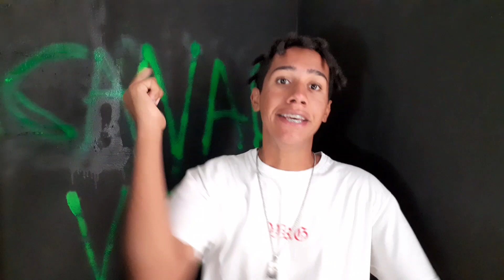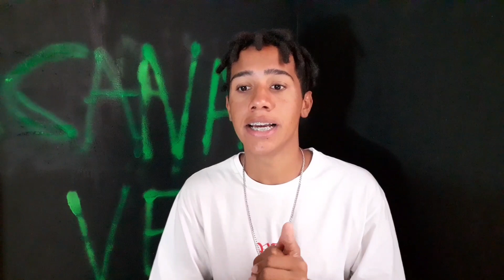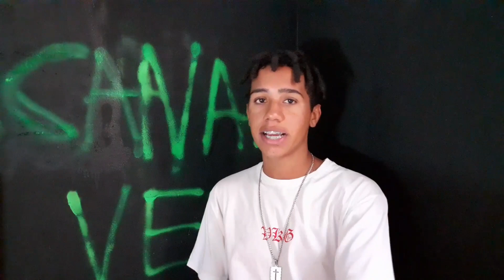Lili x Jessikinha | Batalha da Aldeia | EDIÇÃO MINAS E MONAS #265 REACT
REACT DO VETÊ

Valeu família, tamo junto.